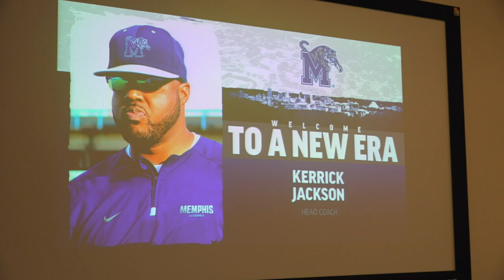Kerrick Jackson gets emotional talking impact on Memphis baseball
Jackson was formally introduced as the first black head coach in Memphis baseball history